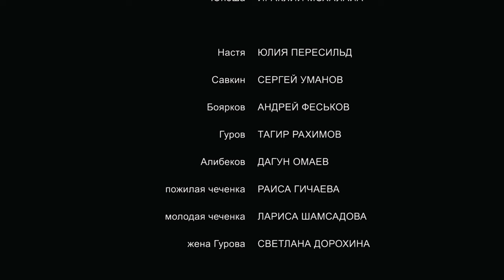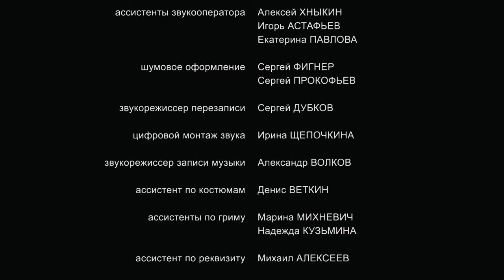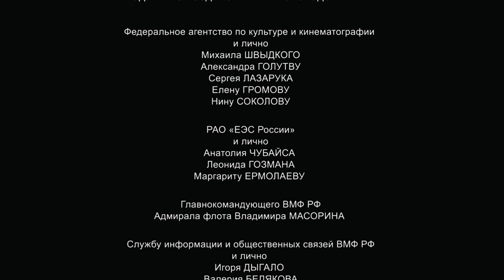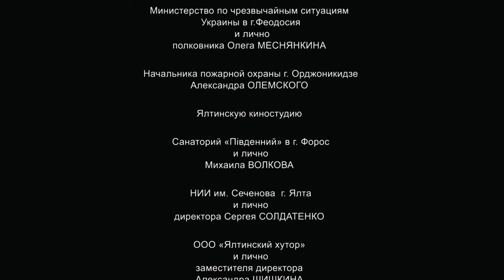Captive. Russian Movie. Drama. English Subtitles. The Rock Films. StarMediaEN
Two Russian soldiers walk over the mountains and through the gorges of Chechnya: the seasoned and laconic Rubakhin and the cheerful and frivolous rifleman, Vovka. They are walking through the hot day searching for a guide to lead their convoy out of an ambush. Only a local who knows the trails can do it. But the locals are enemies, so they’ll have to take one captive. And then - a chase, a throw, a punch, and a capture. An enemy’s taken captive and it doesn’t matter that he’s still a boy...

The soldiers walk through the summer heat. Next to them a war is going on. And here - two commanders, a Russian and a Chechen. The war has long been over between them, but it is still inside of them and around them. It is in the listless trading of arms and food, in the unkind jokes...

But suddenly in this unbridled rush, a humane relationship appears, a relationship beyond the control of army regulations or politics but under the control of beauty. The kind of relationship that has no place here. Because the air is already charged with tremendous tension and the militants are moving closer and closer.

2008
Director: Alexey Uchitel
Screen Play by: Vladimir Makanin, Timofey Dekin
Director of Photography: Yury Klimenkov
Art-director: Andrey Vasin
Costume designer: Galina Deeva, Mark Lee
Make-up artist: Tamara Frid
Sound Director: Kirill Vasilenko
Composer: Leonid Desyatnikov
Editor: Elena Andreeva, Gleb Nikulskiy
Starring: Vyatcheslav Krikunov, Petr Logachov, Irakly Mskhalaia, Julia Peresild, Andrey Feskov, Sergey Umanov, Tagir Rakhimov, Dagun Omayev, Raisa Gichayeva, Larisa Shamsadova
Producer: Alexey Uchitel
Co-Producer: Dimitar Gotchev (Bulgaria), Kira Saksaganskaya
Production: Rock Films with the support of the Federal Agency for Culture and Cinematography in co-production with Camera (Bulgaria), National Film Center (Bulgaria)
Country of production: Russia, Bulgaria
Genre: War Drama
Time: 80 min